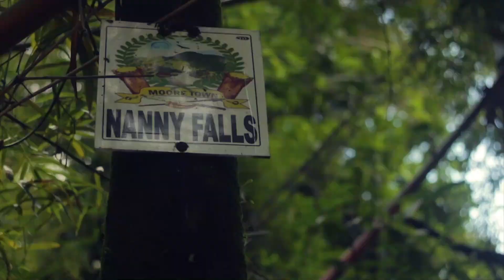PORTLAND EYEWITNESS TO POLICE-BADNESS IS ACTUALLY A PORTLAND RISING DANCEHALL STAR??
In this video/mini documentary, TBTV unveils the identity of a Portland eyewitness who first hand witnessed Portland police-badness in these "Coroneus" of times to be a rising star out of Portland Jamaica. You can never judge a book by its cover.